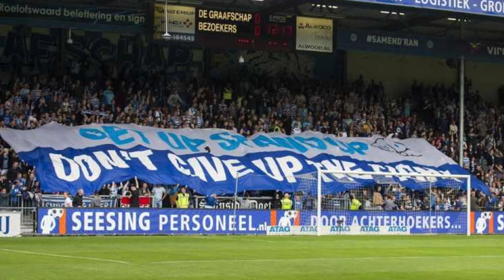De Graafschap T Geet Hier Spoken Bt03 Joker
D’ran